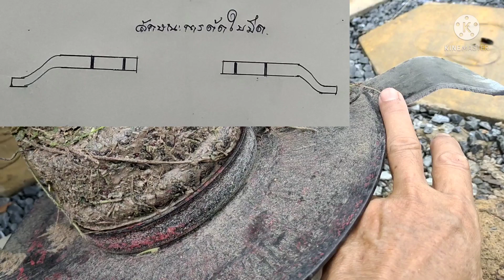ปรับเครื่องตัดหญ้าให้เป็นเครื่องดายหญ้า พรวนดิน# สุทธิชาติ การ์เด็นท์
ปรับปรุงใบมีดเครื่องตัดหญ้าให้เป็นเครื่องดายหญ้าและพรวนดินในเครื่องเดียวกันด้วยวิธีการง่ายๆ